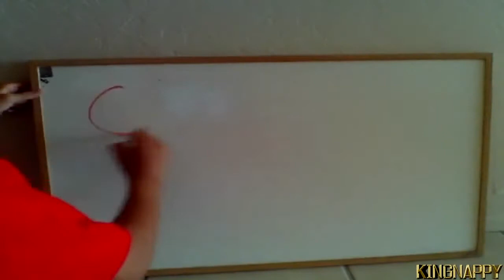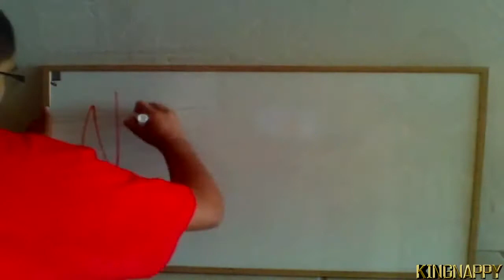Nappy - Over (COD Remix) | Hiphop | Music Video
WHAT'S GOOD YOUTUBE!? Watup. Today I have some NEW MUSIC for you guys!! Lol, this is prob one of the most fun songs that i've done in a while. MW3 is a problematic game & the rest of the puzzle pieces just fell into place for this remix. The clips in the video were provided by YeahMyMother, so def check him out below!!

LYRICS:

Hook:
I spend so many nights wishin everything in this broke-ass game would work.
That's askin to much.
I swear it feels like everytime I die I get shot in the back, right?
All because of your shitty spawns.
Why am I playin? Why am I playin?
Oh yeah, them servers still laggin on me, laggin on me.
MW3 is fading out cause everybody want it to be Over, to be Over,
yeah it's almost Over.

Verse 1:
Black Ops 2, yeah that shit is on the way
I can't break no more controllers every time that I play.
Cause MW3, yeah that shit'll piss you off.
I need anger management, with David Vonderhaar
Cause I hit the ground runnin, ready to put in work.
optimistic cause you told me Last Stand wasn't a perk.
Oops somebody lied, or they told a half-truth
Cause this guy is still runnin, like I didn't even shoot.
Now don't even get me started on lag-compensation.
It's hard to stay calm with ya blood pressure raising.
Every corner's gotta camper with a Type-95
& instead of reloading they pull out FMG9's.
ALL I DO IS SPRAY. ALL I, ALL I DO IS SPRAY.
I could sell corners to camper's Call of Duty real estate.
If that's not how you play, then one of us is lying.
Let's watch it in theater mode, rewind it.
Stop lyin.

Verse 2:
Back for round 2, hell nah I ain't finished.
I want my money back, every dime, nickel, & penny.
Support Stealth Bombers fillin the airspace.
That's just more of an incentive for the campers not to play.
Cause everybody wanna get an MOAB.
All I want is Game Stop's return policy.
I can't take it, that's enough, I can't play this anymore.
All our cries are ignored from a game with no support.
Wanna hear a joke? Call of Duty ELITE.
Tell me who really used that shit after the first week.
Cause once I start playin, it don't last for too long.
Cause the lag is unbearable with inadequate spawns.
Come on IW, I know you can do better.
Expectations are high, so I know you're under pressure.
We want a game that works. Activision, please.
Cause you almost had ya boy playin Battlefield 3.